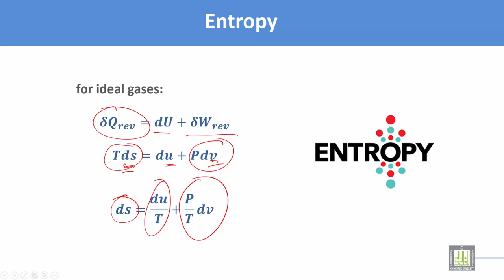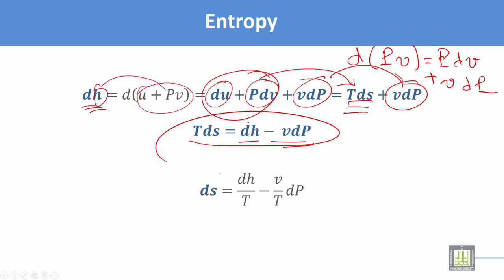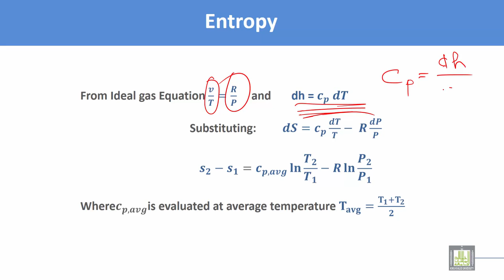Thermodynamics and Fluid Mechanics | C3 - L10 | Entropy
Chapter 3 : First and second law of thermodynamics
Lecture 10 : Entropy
Entropy definition
Relation between entropy, enthalpy and pressure
Relation between entropy, temperature and volume